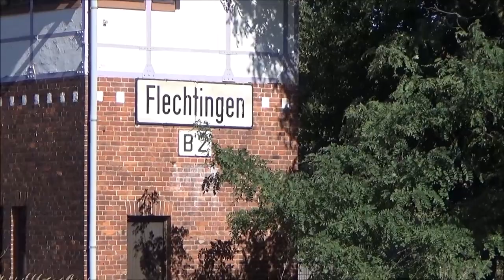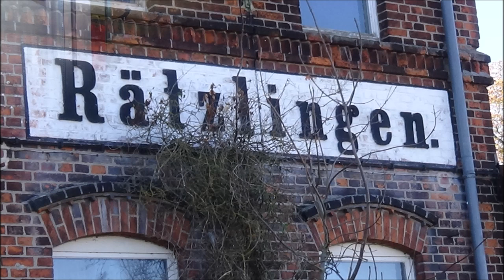Elbe - Saale - Bahn, Flechtingen und Rätzlingen (September 2018)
Elbe - Saale - Bahn,
Flechtingen und Rätzlingen (30.Sept. 2018)